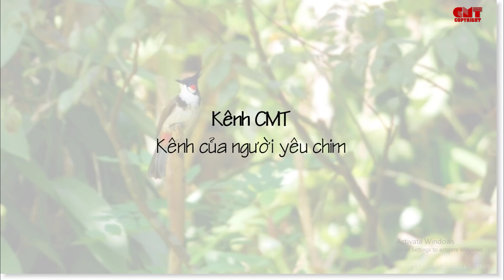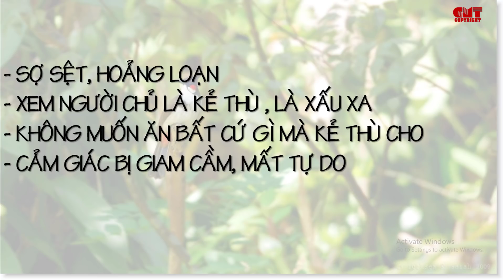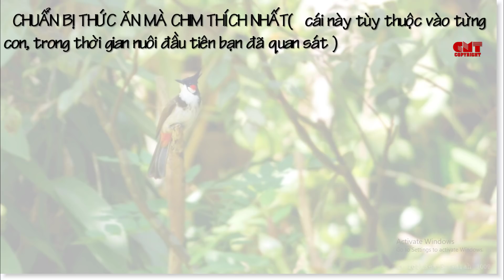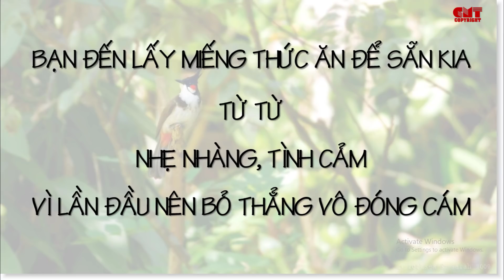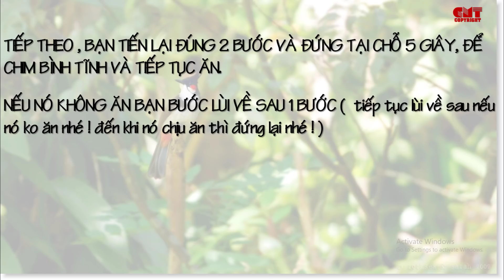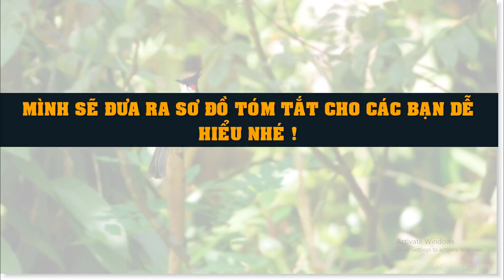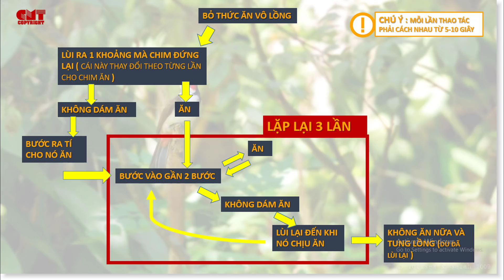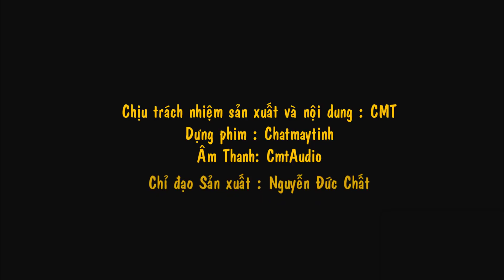CÁCH TẬP DẠN NGƯỜI Chim Chào Mào Nhanh Nhất Mọi Thời Đại - Thuần chào mào bổi nhanh nhất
Kênh youtube : CMT- Kênh của người yêu chim

CÁCH TẬP DẠN NGƯỜI Chim Chào Mào Nhanh Nhất Mọi Thời Đại - Bí Quyết Chơi Chim Chào Mào
- Đây là video ra đời nhằm kỹ niệm kênh CMT đạt được 50.000 SUb scriber vào ngày 1/6/2018 Như lời đã hứa.
- Cách tập dạn chim chào mào bổi đơn giản, nhanh , hiệu quả và tiết kiệm chi phí nhất mọi thời đại, mong anh em sẽ đón nhận
Video sẽ hướng dẫn anh em kỹ thuật tập chim dạn người mà AD đã từng làm rất nhiều lần, hoàn toàn dựa vào kinh nghiệm thực tiễn.
- Video Chắc chắn sẽ còn nhiều thiếu sót, mong anh em góp ý và bỏ qua, xin chân thành cảm ơn các bạn đã luôn ủng hộ kênh CMT trong thời gian vừa qua, mong rằng sẽ ngày càng nhận được nhiều sự ủng hộ hơn từ các bạn , một lần nữa thay mặt đội ngũ sản xuất , xin chân thành cảm ơn !

● Tôi luôn tôn trọng các vấn đề bản quyền cũng như những tác giả sản xuất. Vì vậy nếu có bất cứ thắc mắc, khiếu nại nào về bản quyền hình ảnh cũng như âm nhạc có trong video mong chủ sở hữu liên hệ trực tiếp với tôi qua địa chỉ G-mail: . Xin cảm ơn
  Kênh chim chuyên nghiệp về các loại chim trên thế giới , đặc biệt là chào mào, chích chòe, họa mi, cu gáy , vành khuyên ,... Mong rằng kênh sẽ là người đồng hành cùng những người , những nghệ nhân yêu chim cảnh, và động vật nói chung.

Chúc các bạn một ngày vui vẻ và tốt lành !!!

nội dung cơ bản và nổi bật của kênh CMT :
- Luyện giọng chim chào mào bài bản
-chào mào mái kích trống căng lửa
-chào mào căng lửa
-chim cu gay
không những thế chúng tôi còn chia sẽ các kinh nghiệm và thông tin về :
-chào mào hót hay nhất, chào mào luyện giọng, chim thầy chào mào, cách kích sung chào mào, cách tập dạng chào mào, cách nuôi chim chào mào, chim cảnh đẹp, cách nuôi chim cảnh, mua chim cảnh nào , chim cảnh chơi dễ , chim cảnh cho người mới bắt đầu.